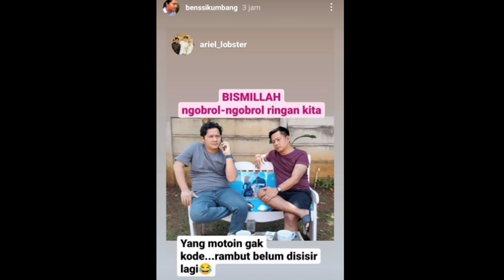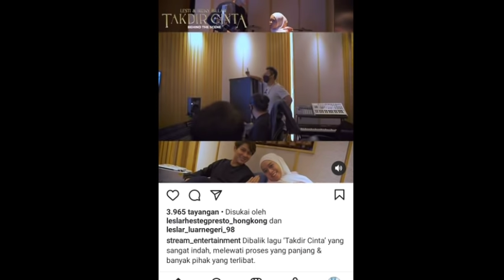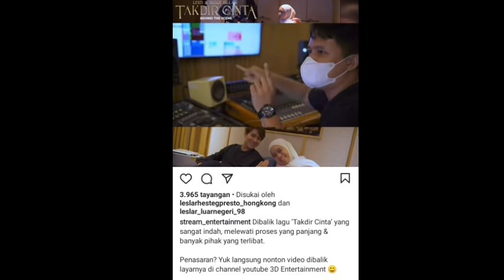TRANDING 6 !! BEHIND THE SCENE TAKDIR CINTA BIKIN GEMESSH,, IRFAN HAKIM BERI HADIAH INI UNTUK LESLAR